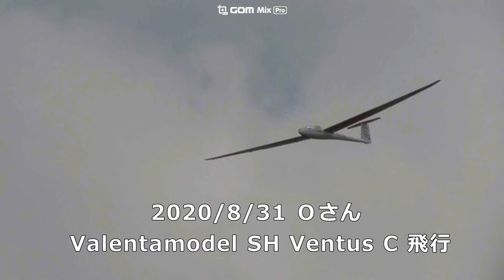2020/8/31 東風 スロープソアリング 風速３～４m/s その２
ちょっと駐車場に戻り、飛行機を替えました。Ｋさんが加わり、再度飛ばしました。